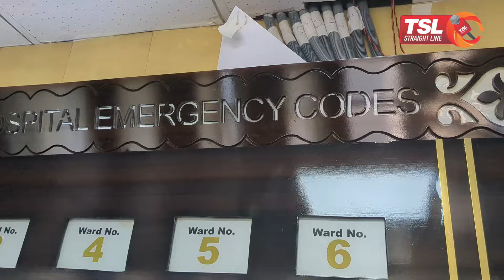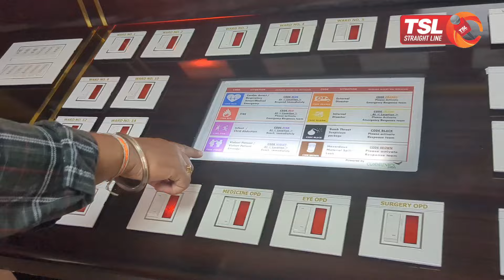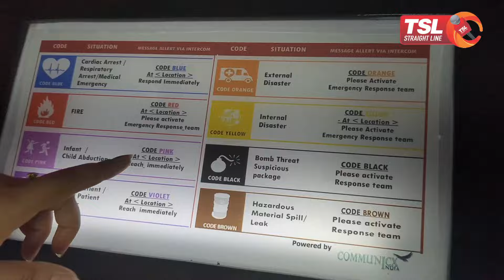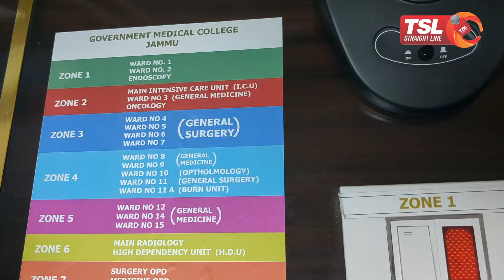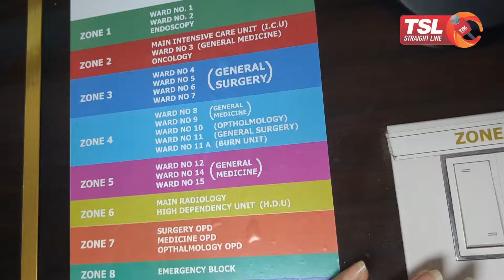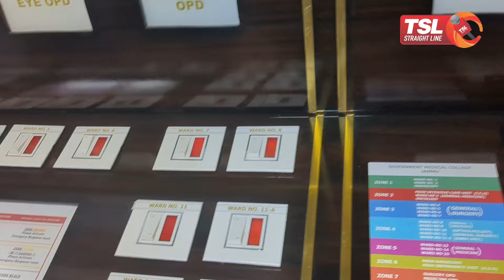Hospital Emergency Codes to improve Patient Care, Hospital Response in GMC Jammu